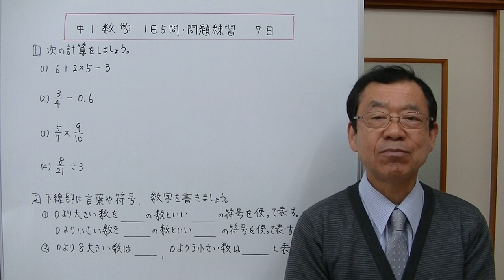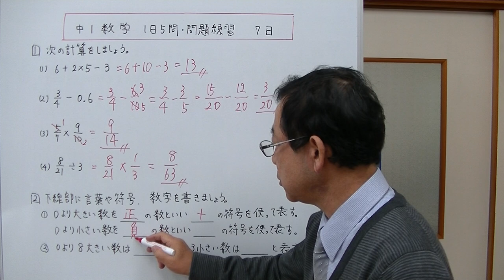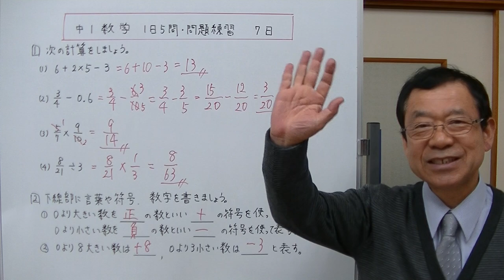【中1数学】1日5問・問題練習 第7日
今回から、中学生の学習内容が入ってきます。動画で問題に入るとき画面上部に学習内容を勉強できる動画のリンク先が表示されるので、そちらを利用して勉強してみて下さい。
今回の内容は、１、計算の順序　２、分数－小数の計算　３、分数×分数の計算　４、分数÷整数の計算　５、符号のついた数